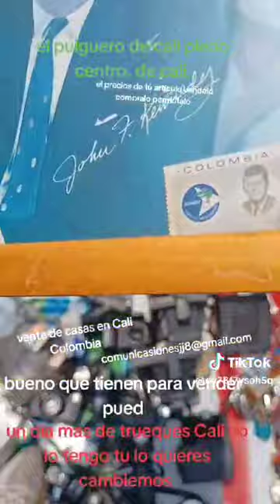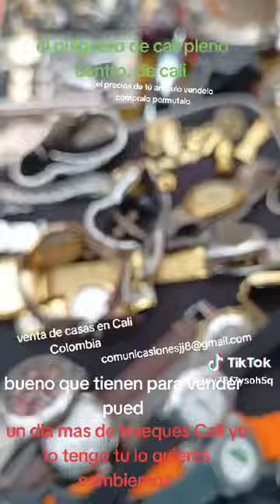Animaciones El TIGRE Locutor publicidad de Cali